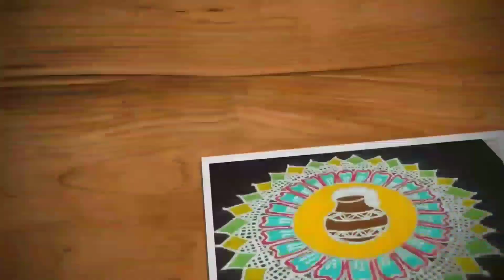Daily neli kolam | 11 dots melikala muggulu, kambi kolam simple | Trendy and traditional rangolis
Hi friends,